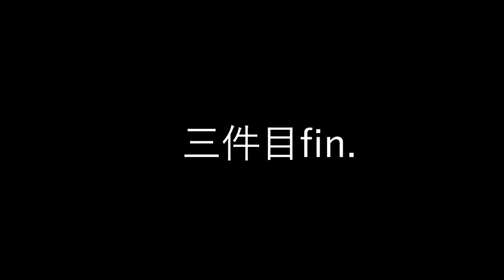あの懐かしの"問題児"と古着屋巡りで爆買い！！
ここ一週間で3回会ってるくらいに親友。

** NOTE **
It would be "REALLY" appreciated if you can help us to make video subtitles, especially from Japanese to English translated version. (Anyone can participate!! We're always needing your massive community power to boost the evolution!

動画の字幕作成にご協力ください！日本語への文字起こしはもちろん、英語への翻訳字幕へ協力いただけると非常に助かります！